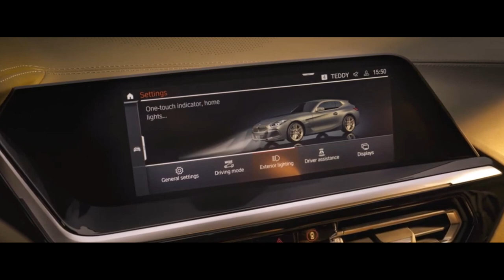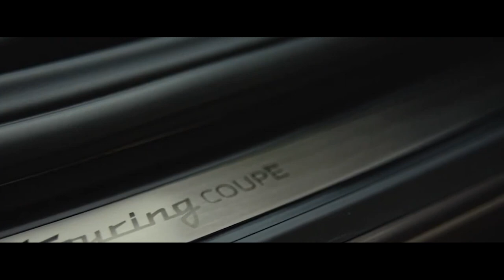BMW CONCEPT TOURING COUPÉ 2024